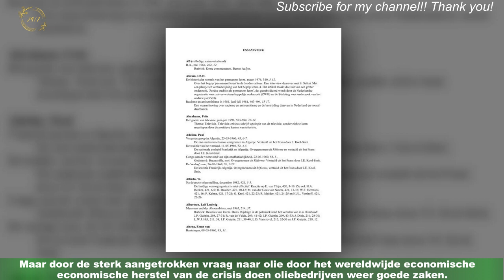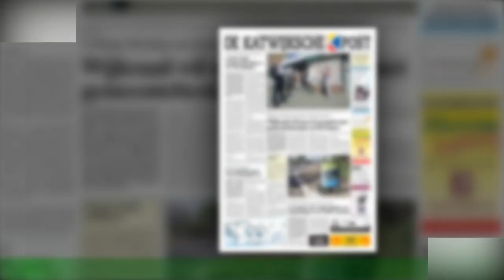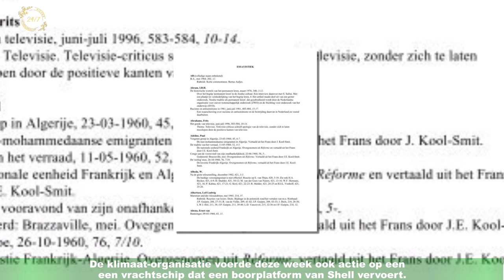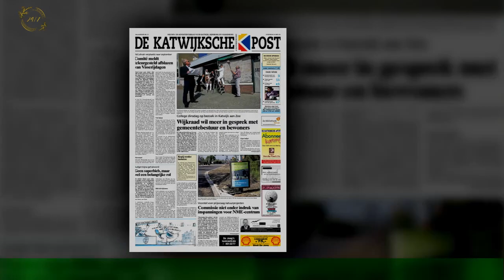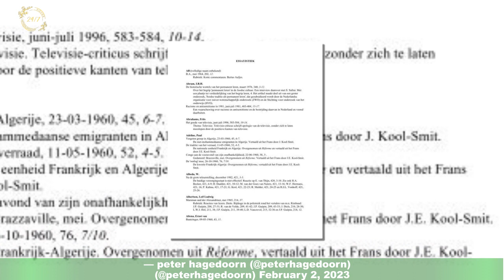Ongeloof en boze reacties na Shell: 'Systeem is ziek'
Menig Nederlander schrok zich vorig jaar rot van de benzineprijzen, maar voor Shell blijkt dit een gouden tijd te zijn geweest.Het olie-en gasconcern boekte in 2022 een recordwinst. En dat stuit veel mensen tegen de borst.„Verschrikkelijk oneerlijk en buitengewoon bizar. ”